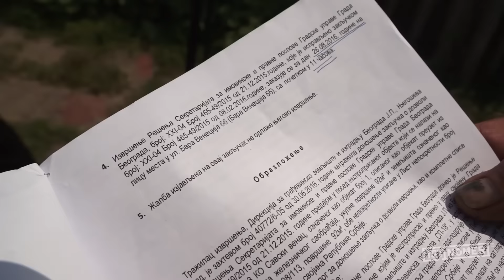Poslednji stanari Bare Venecije sačuvali kuću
Nekoliko desetina građana okupilo se jutros u naselju Bara Venecija, kako bi sprečili prinudno iseljavanje porodice Timotijević iz kuće u kojoj žive 27 godina, jer je objekat predvidjen za rušenje zbog izgradnje "Beograda na vodi".

Podršku Timotijevićima, čije je iseljavanje bilo zakazano za 11 časova organizovala je inicijativa "Ne da(vi)mo Beograd".

Do 13.30 časova, nadležni za iseljavanje se nisu pojavili. Na licu mesta bilo je nekoliko policajca, ali i veliki broj novinara.